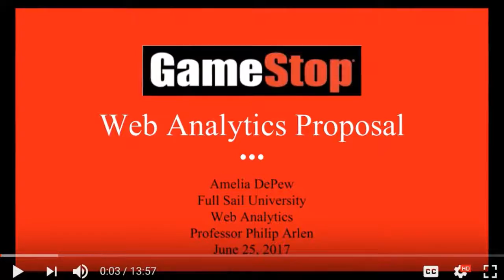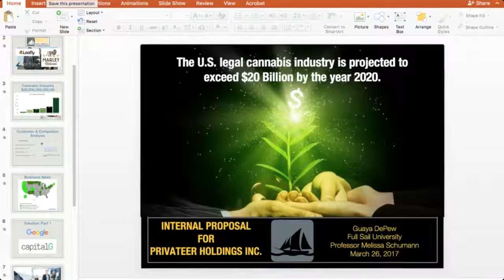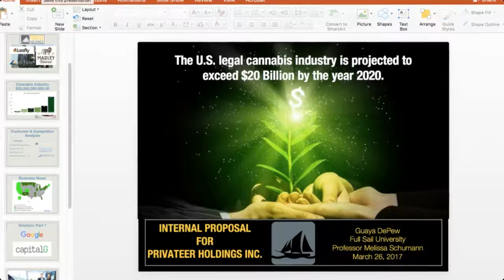Guaya's IMBS Program Reflection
This is a reflection of the time I spent at Full Sail University 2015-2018 in the Internet Marketing Bachelor of Science Online Program.